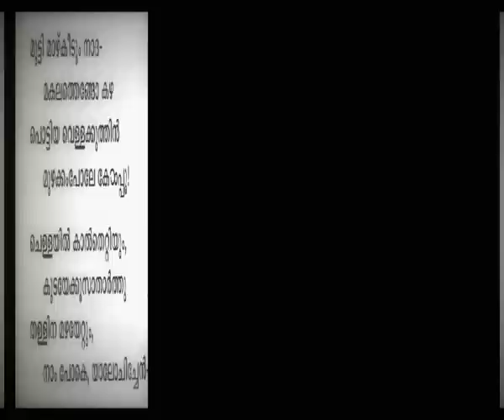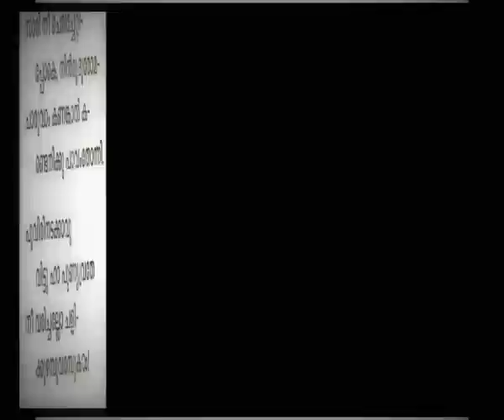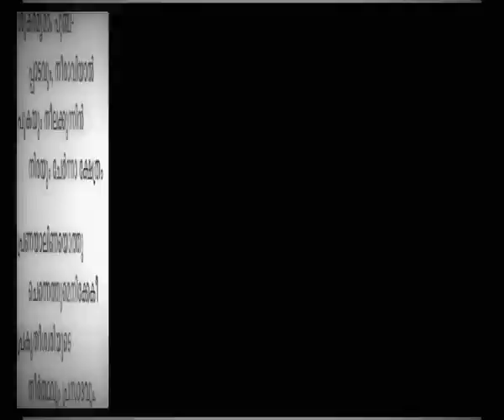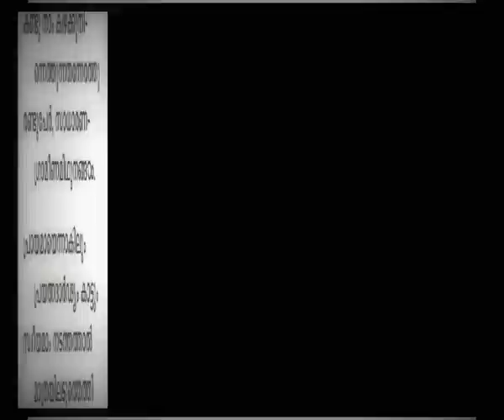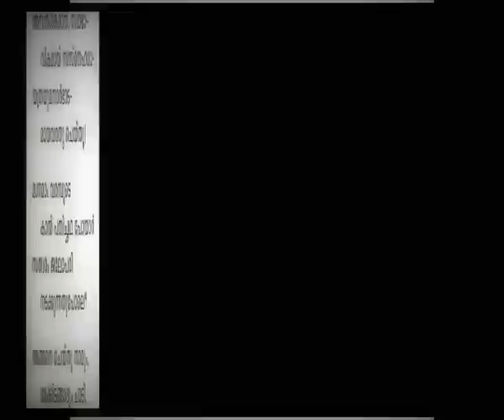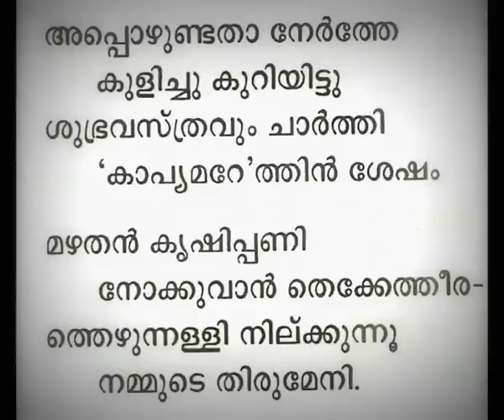Kanneerppadam|കണ്ണീര്‍പ്പാടം |Vyloppilli Sreedhara Menon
. KANNEERPPADAM-Vyloppilli Sreedhara Menon കണ്ണീര്‍പ്പാടം-വൈലോപ്പിള്ളി ശ്രീധരമേനോന്‍
കൂടുതല്‍ കാവ്യാലാപനങ്ങള്‍ക്കായി

കുമ്പസാരം: ചൊല്ലലില്‍ ചില തെറ്റുകള്‍ പറ്റിയിട്ടുണ്ട്
1.കഷ്ടിച്ചിതിലേ
2. തോള്‍സഞ്ചി
3. ഗഗനത്തിലെ മേഘച്ചിറയപ്പോഴേ
4.. തമ്മിലത്രമേലിഷ്ടമാകിലും..